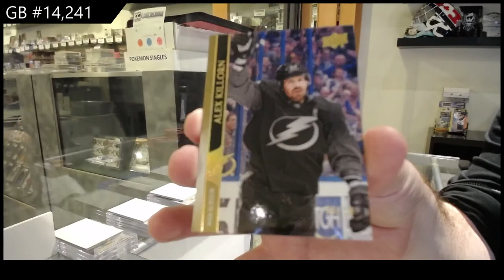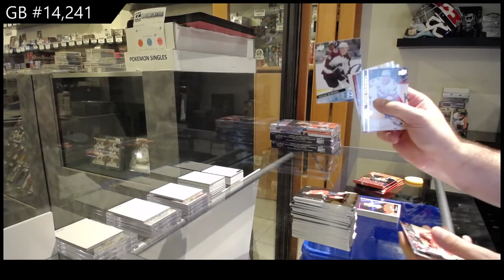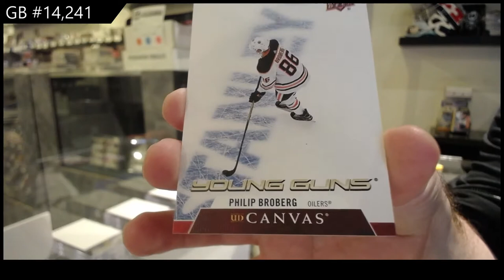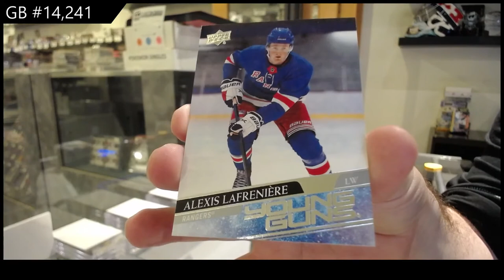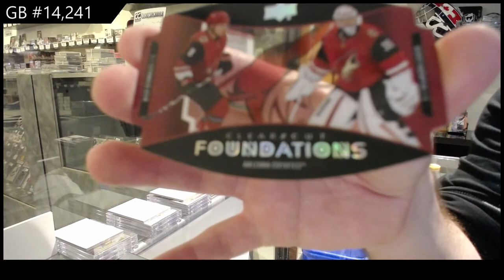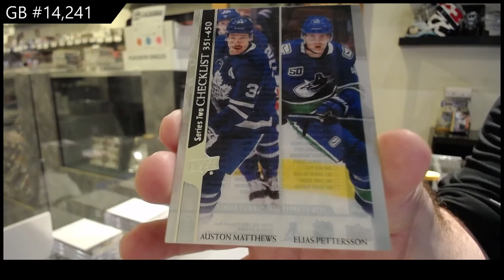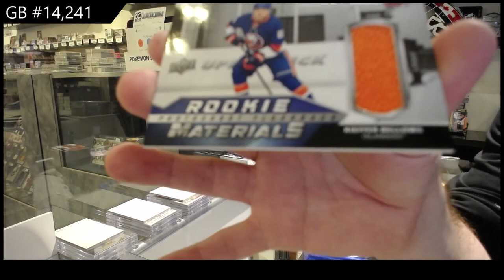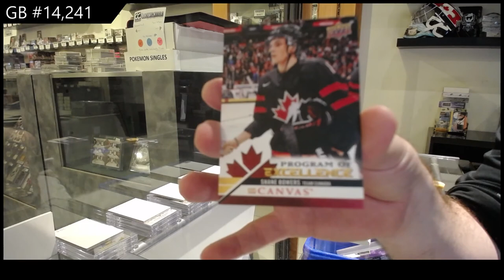20-21 UD Series 1 & 20-21 UD Series 2 Hockey 4 Box Break - C&C GB #14,241